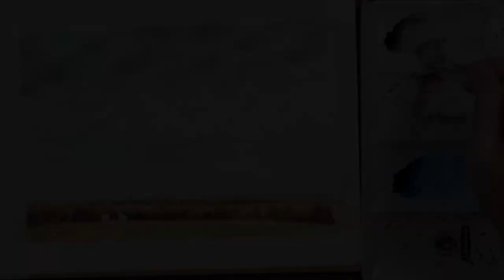水彩画の制作手順「秋の空」／How to Paint Autumn Sky in Watercolor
透明水彩で描く秋の空の制作手順を紹介します。

【秋の空の資料写真】
Julian Hochgesang

水彩画の技法については下記リンクの動画もご覧ください！
Also check out the video about watercolor techniques below!

水彩画入門　基本の技法8種／ 8 Watercolor Techniques

【横浜で絵画講座を開催中です】

・水彩画の超入門講座：2回完結の少人数グループ講座（入門向け）
・1DAY水彩講座：1回完結の少人数グループ講座（初級）
・プライベートレッスン：テーマ自由のマンツーマン講座（レベル不問）